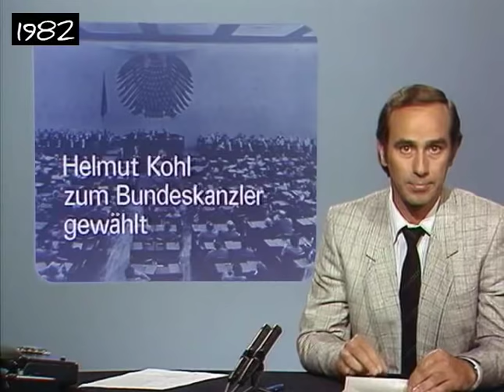Helmut Kohl vs Helmut Schmidt (1980-1982)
Helmut Heinrich Waldemar Schmidt (* 23. Dezember 1918 in Hamburg) ist ein deutscher Politiker der SPD und war von 1974 bis 1982 der fünfte Bundeskanzler der Bundesrepublik Deutschland.
 Ab 1961 war Schmidt Senator der Polizeibehörde in Hamburg und erlangte während der Sturmflut 1962 als Krisenmanager große Popularität. Von 1967 bis 1969 war er Vorsitzender der SPD-Bundestagsfraktion, 1969 bis 1972 Bundesminister der Verteidigung, 1972 Bundesminister für Wirtschaft und Finanzen und von 1972 bis 1974 Bundesminister der Finanzen. Gegen Ende seiner Amtszeit als Bundeskanzler leitete Schmidt, bedingt durch das Ausscheiden des Koalitionspartners FDP, kurzzeitig auch das Außenministerium.
 Seit 1983 ist Schmidt Mitherausgeber der Wochenzeitung Die Zeit.
 Helmut Josef Michael Kohl (* 3. April 1930 in Ludwigshafen am Rhein) ist ein ehemaliger deutscher Politiker der CDU. Er war von 1969 bis 1976 Ministerpräsident des Landes Rheinland-Pfalz und von 1982 bis 1998 der sechste Bundeskanzler der Bundesrepublik Deutschland. Von 1973 bis 1998 stand er seiner Partei vor, danach war er bis 2000 Ehrenvorsitzender.
 Kohl war in den 1970er-Jahren einer der jüngsten CDU-Spitzenpolitiker und galt als Modernisierer der Partei, die 1969 erstmals im Bund in die Opposition geraten war. 1976 erzielte er als Spitzenkandidat ein sehr gutes Ergebnis, konnte aber die Regierung Schmidt nicht ablösen und ging nach Bonn als Chef der CDU/CSU-Fraktion. In den kommenden Jahren hatte er Schwierigkeiten, sich klar gegenüber dem CSU-Vorsitzenden Franz Josef Strauß zu behaupten; so kam es 1980 auf Druck der Fraktion auch zur Kanzlerkandidatur von Strauß, während Kohl Ernst Albrecht lieber gesehen hätte.
 Während Strauß sich auf der politischen Rechten profilierte, wollte Kohl durch einen gemäßigten Kurs die Mitte ansprechen und die FDP aus der Koalition mit der SPD lösen. Dies gelang ihm 1982, als eine neue CDU/CSU-FDP-Koalition Kohl zum Bundeskanzler wählte. Kohl sprach von einer geistig-moralischen Wende und gab an, den Leistungsgedanken stärker betonen zu wollen. Neben der europäischen Einigung sah er die Deutsche Wiedervereinigung als wichtiges Ziel an. Davon abgesehen war Kohl eher pragmatisch und folgte den politischen Tendenzen in seiner Partei bzw. in der Koalition.
 Kohl gestaltete den Prozess der Wiedervereinigung 1989/1990 entscheidend mit und gilt deshalb als ein Vater der Einheit. Umstritten blieb er wegen der CDU-Spendenaffäre, durch die er 2000 den Ehrenvorsitz seiner Partei verlor: Kohl hatte Großspenden angenommen, die Namen der Spender aber illegalerweise nie genannt. Kohl, der in besonderem Maße Gegenstand von Satire geworden ist, hat ebenso im besonderen Maße nationale und internationale Auszeichnungen erhalten.